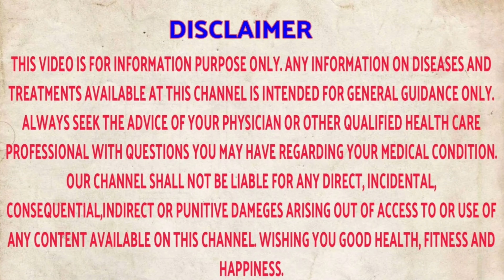कसाही त्वचा विकार त्वरित बरा करा | गजकर्ण नायटा खाज यावर रामबाण उपाय | Ringworm Homeopathy treatment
जर तुम्ही गजकर्ण खाज नायटा यासारख्या त्वचा विकारांनी परेशान असाल तर हा व्हिडिओ शेवटपर्यंत बघा

About this video - In this video I have described about homeopathic treatment for ringworm ,tinea capitis tinea corporia,tinea cruris.